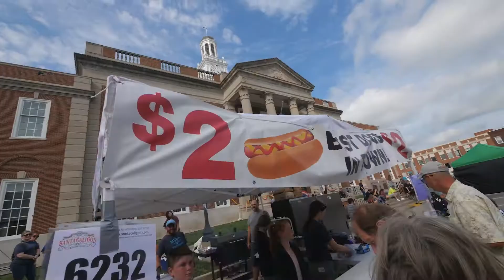2020 Board Member of the Year - Eric Knipp